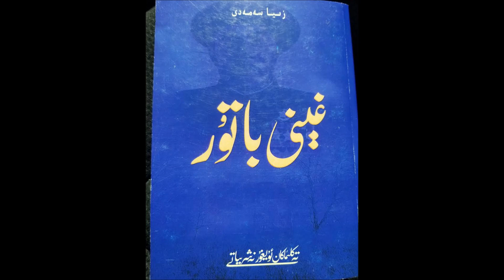Gheni batur 26 -غېنى باتۇر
ساباھ ئاۋازلىق ئەسەرلەر قانىلىغا خوش كەلدىڭىز, قانىلىمىزغا كۈندە يېڭى ئەسەرلەر يوللىنىدۇ, ئەسەرلىرىمىزنى ياقتۇرغان بولسىڭىز دوستلىرىڭىزغا ۋە باشقا توپلارغا تەۋسىيە قېلىپ قويۈڭ, ئەگىشىۋېلىشنى ئۇنۇتماڭ ، رەخمەت
Sabah awazlik eserler qannelgha hosh kaldingiz, qannelmizgha kunda yingi mazmunlar yollinidu, eserlerni yaqturghan bolsingiz dostliringizgha wa baxqa toplargha tawsiya qelip qoyung. Agishiwelishni unutmang, Rahmet!